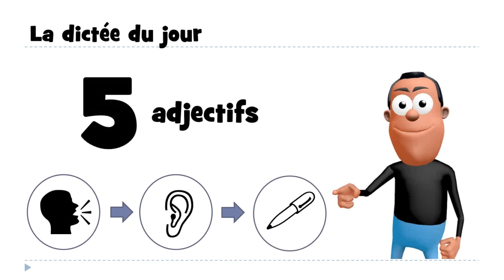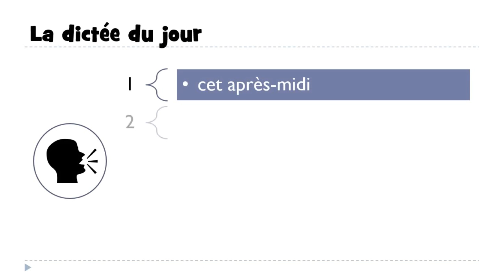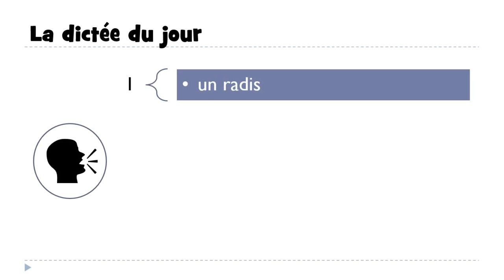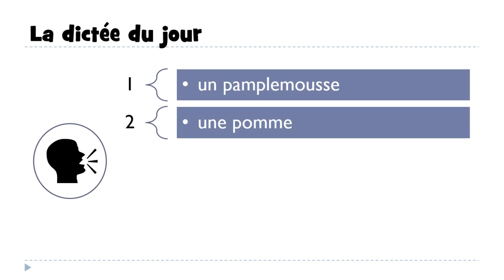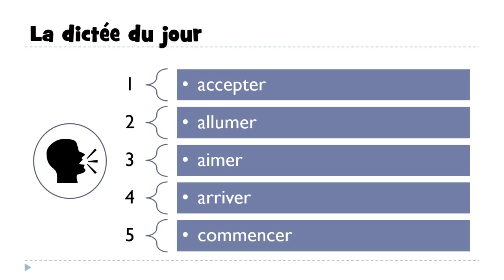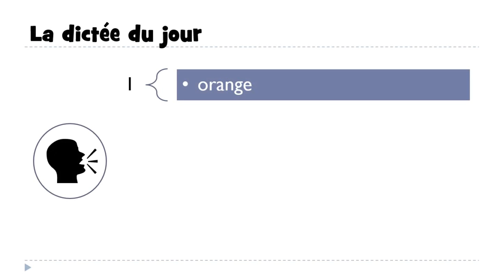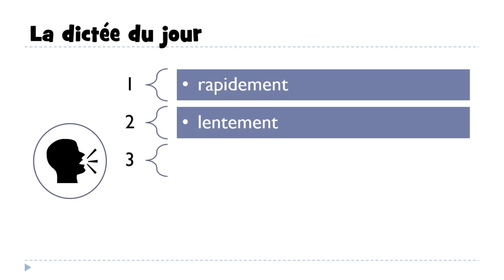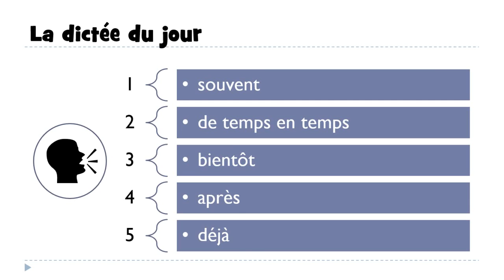เรียนภาษาฝรั่งเศส # 30 dictées avec corrections